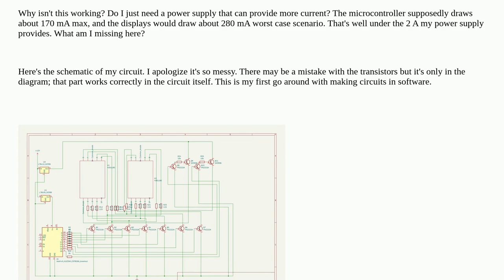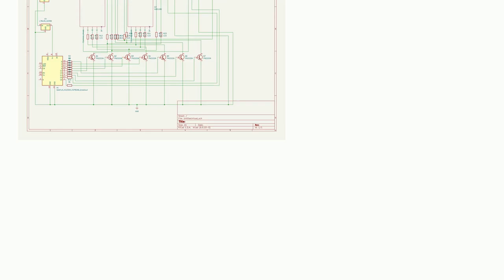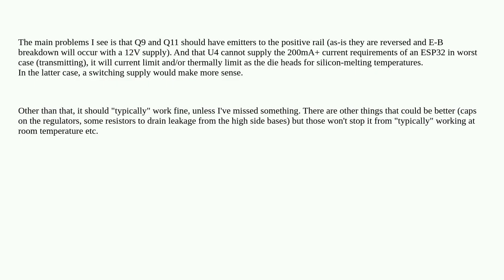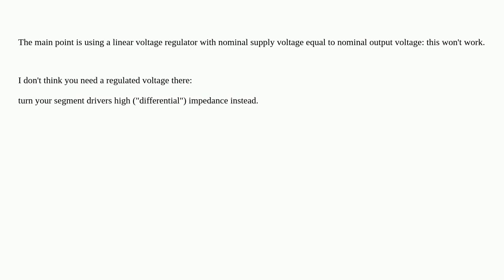Powering a seven-segment display and microcontroller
A special thanks goes out to the community

  7segmentdisplay power-supply esp32 esp8266